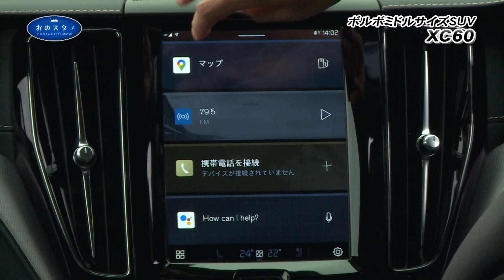2022年8月20日おのスタ「VOLVO XC60について」